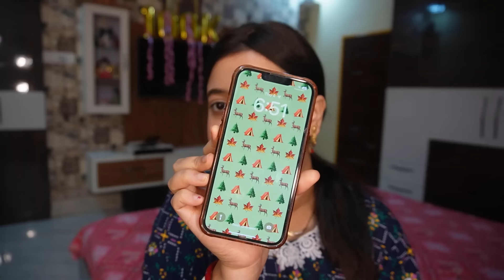জীবনে প্রথম হাঁসের মাংস খেয়ে একি কান্ড হল । My Daily Routine Vlog@diaslifestyle9354